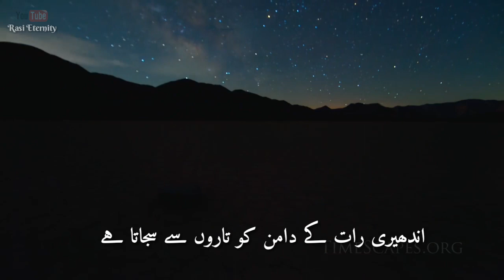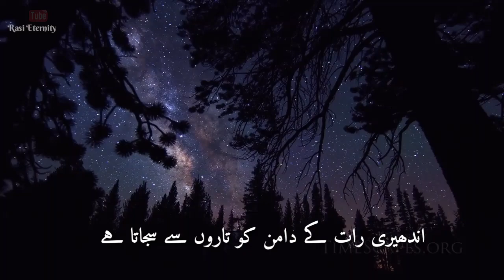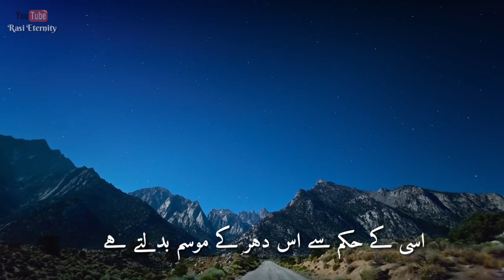Khuda Wo Hain Jo Na Mumkin Ko Mumkin Kar Dikhata Hain | Beautiful New Hamd😍 | Lyrics | Hd | 2021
Khuda Wo Hain Jo Na Mumkin Ko Mumkin Kar Dikhata Hain | Beautiful Urdu Hamd😍 | Hd | Lyrics |